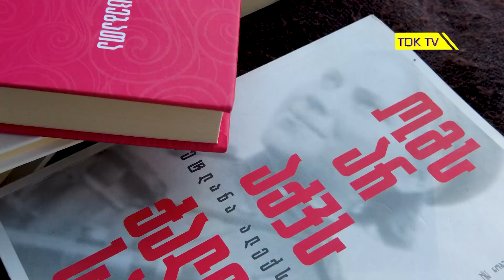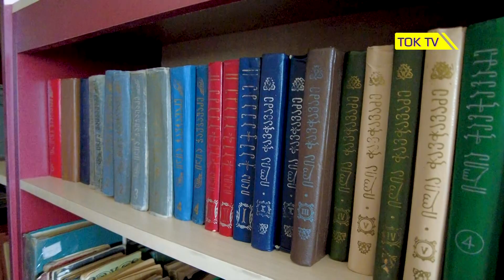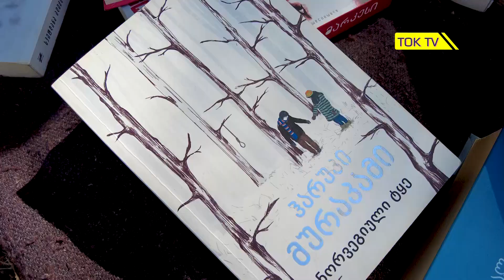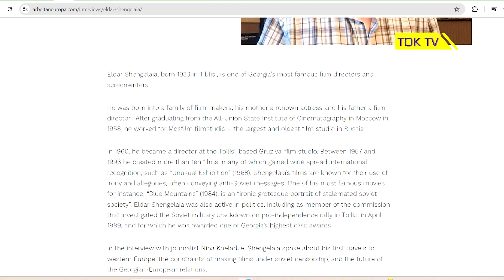როგორი ბიბლიოთეკა სურთ ახალგაზრდებს